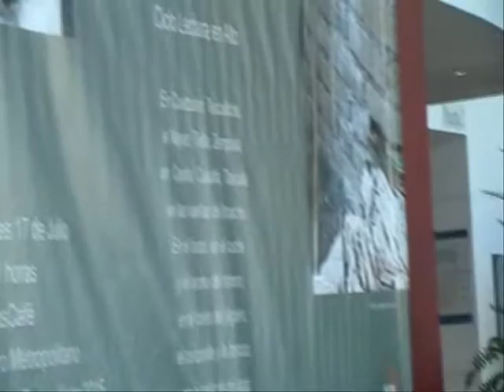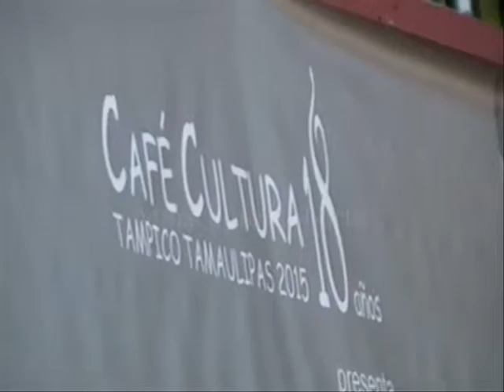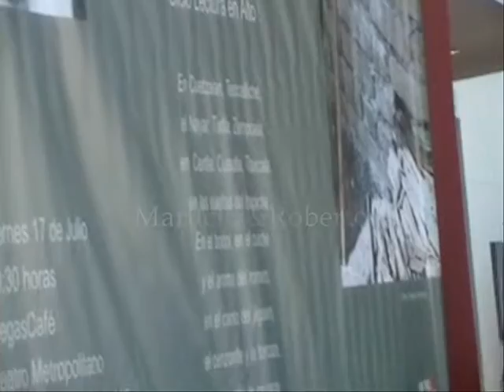1 Arturo Castillo Tristan Cafe Cultura METRO Tampico julio 2015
1  Arturo Castillo Tristan Cafe Cultura METRO julio 2015 Tampico